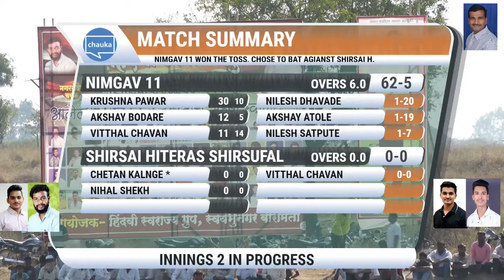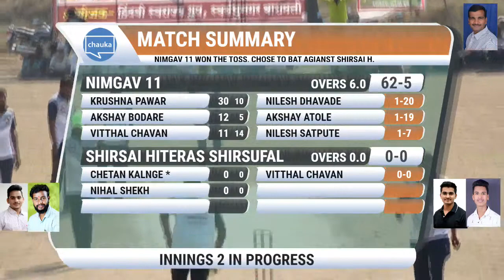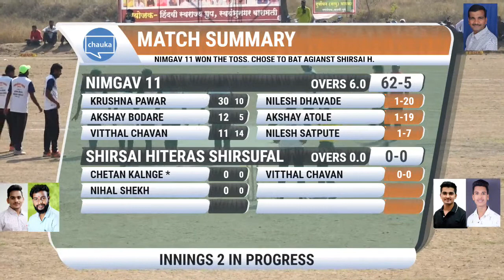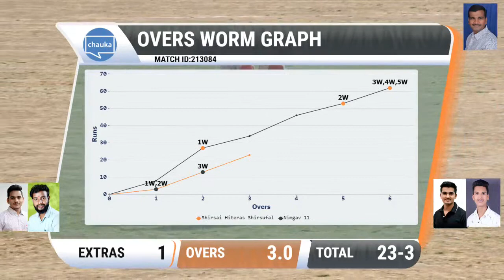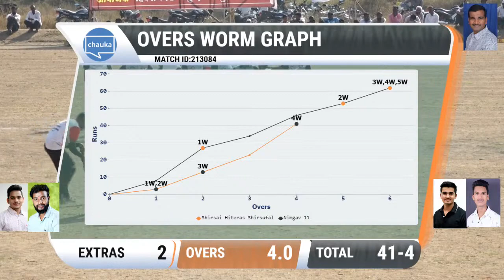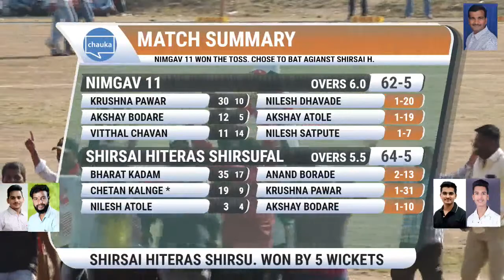Nimgav 11 vs. Shirsai Hiteras Shirsufal|Semi 2